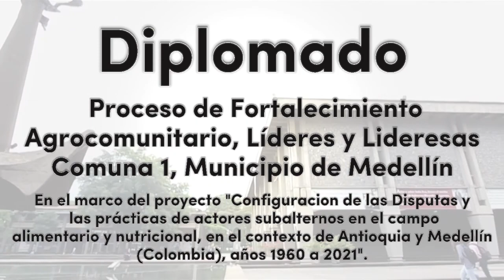La soberanía y seguridad alimentaria y nutricional en Medellín, Colombia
Subtítulos disponibles en español e inglés / Subtitles are available in Spanish and English

Entre Marzo y Junio de 2023 fue llevado a cabo en la Comuna 1 del Municipio de Medellín por parte de la Universidad de Antioquia en colaboración con el Institute of Development Studies, un Diplomado con Lideresas y Líderes de la Huerta Ester Vasquez, para la formación, la gobernanza y el fortalecimiento agrocomunitario para la soberanía y seguridad alimentaria y nutricional.

Este proceso fue realizado con el objetivo de reconstruir las experiencias y las prácticas de los sujetos subalternos en las disputas alimentarias en el contexto local desde un enfoque socio-crítico y reflexivo, que reconoce y potencia su voz con acción transformadora.

Así mismo, este diplomado aportó al fortalecimiento de los procesos alternativos de soberanía alimentaria a nivel local.

Research groups:
Social and economic determinants of health and nutrition experience, Escuela de Nutrición y Dietética (Mancilla-López LP*, Carreño-Aguirre C*)
Networks and social actors, Facultad de Ciencias Sociales y Humanas   (Pérez-Fonseca AL*)
Management and health politicians, Facultad Nacional de Salud Pública ( Borrero-Ramírez,  YE*)
Epidemiology, Facultad Nacional de Salud Pública (Arias-Valencia, S*)

*Docentes, Universidad de Antioquia

Esto forma parte de un proyecto dirigido por IDS que espera construir y fortalecer redes de nutrición para aprender de intervenciones pasadas en América Latina. Puede obtener más información sobre el proyecto

Between March and June 2023, the University of Antioquia, in collaboration with the Institute of Development Studies, carried out a diploma course with leaders of the Ester Vasquez vegetable garden, for training, governance and agro-community strengthening for food and nutritional sovereignty and security in Commune 1 of the Municipality of Medellín.

This process was carried out with the aim of reconstructing the experiences and practices of subaltern subjects in food disputes in the local context from a socio-critical and reflective approach, which recognises and empowers their voice with transformative action.

This diploma course also contributed to the strengthening of alternative processes of food sovereignty at the local level.

*Lectures at the University of Antiquoia

This is part of an IDS-led project hoping to build and strengthen nutrition networks to learn from past interventions in Latin America. You can find out more about the project